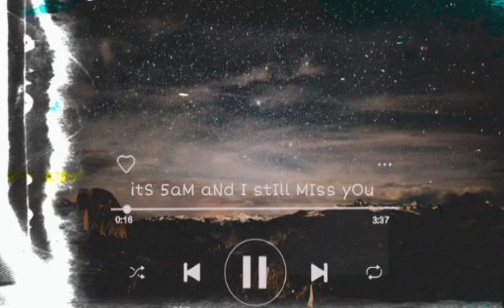its 5am and i still miss you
Tracklist:
0:00 dontaskalex - h e a v e n

1:52 lofish - falling for you

3:44 illuwn - nowhere to go

6:14 lilac - last train home together

8:14 DLJ X Chills - Lofi Remix

10:13 SPEECHLESS😶 - Someday It Will Happen

12:16 Kasper Lindmark - Intimate

13:15 miscél - come with me

16:35 j'san. - all the people